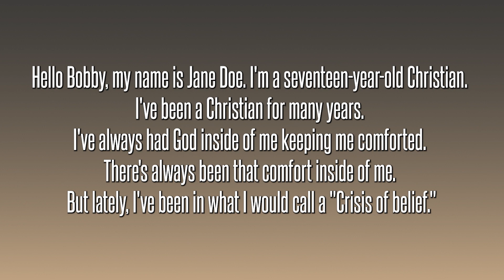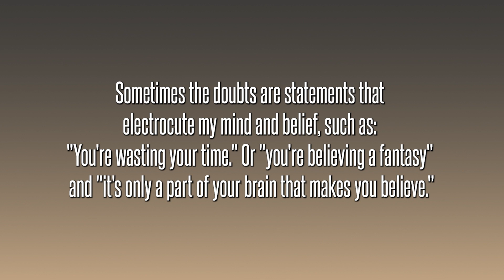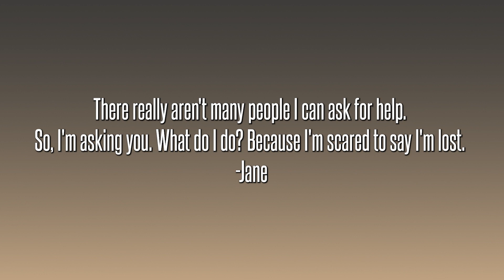The Despair of a Near Apostate and How To Help | Episode 39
If you've never heard the agony of a doubter, the despair of a near apostate now is your chance. In 2013, Bobby received an email from Jane, a teenage girl in the final stages of doubt, marked by depression, despair, and nearly ready to depart. We are going to hear her words and take 2 episodes to help people in their doubt.

In a world where Christianity no longer makes sense this channel exists to show that it still does. As a pastor/apologist and one who was a near apostate after suffering through his own season of gut-wrenching doubt, Bobby now seeks to make sense of Christianity, by helping thoughtful believers resolve doubts when presented to them about (1) God, (2) the Bible, (3) Morality, (4) the Church, and (5) Culture.

Our Creed
We believe God is Triune,
That Scripture is our final authority
That Jesus is God incarnate
That humans are sinful and in need of redemption
That humans can only be reconciled to God by grace through faith
That Jesus is our redeemer who atoned for our sins on the cross
That Christ rose from the grave and is coming again in bodily form!